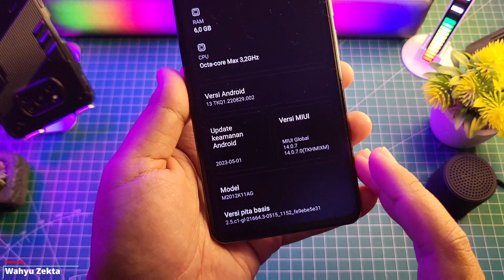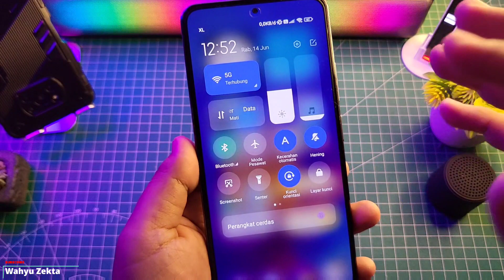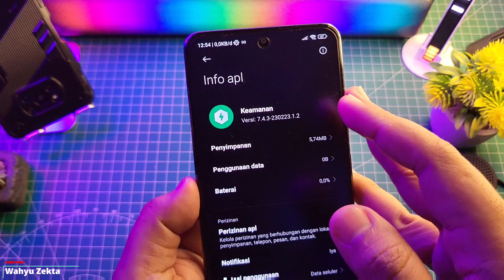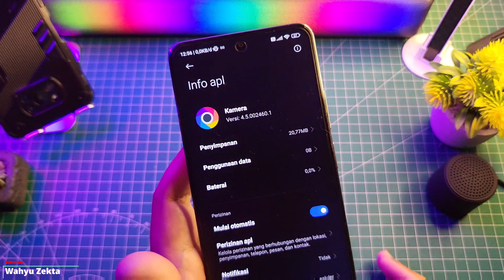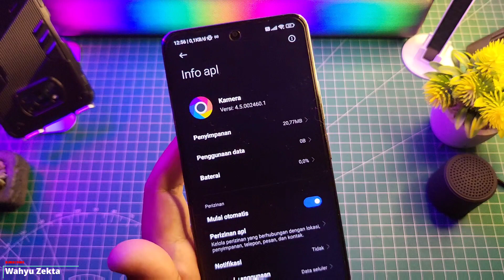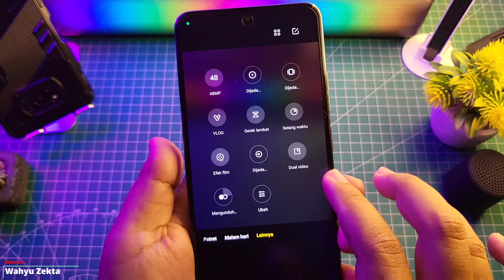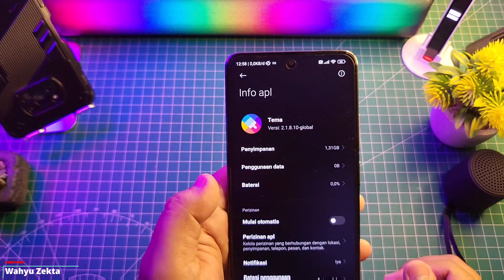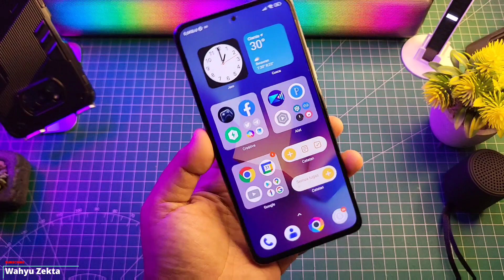TAMPILAN AWAL MIUI 14.0.7 Global MI Super Folder Aman Dan Masih Bisa Gunakan Security 7.7.3 Mantap!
TAMPILAN AWAL MIUI 14.0.7 Global MI Super Folder Aman Dan Masih Bisa Gunakan Security 7.7.3 Mantap! Selengkapnya Langsung Ke videonya..

Produk yang pernah saya pake :
OFFICIAL GRUP WAHYU ZEKTA OFFICIAL